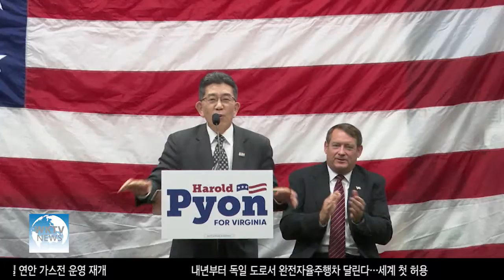‘리치몬드로 갑니다’ 헤롤드 변 출정에 나서…